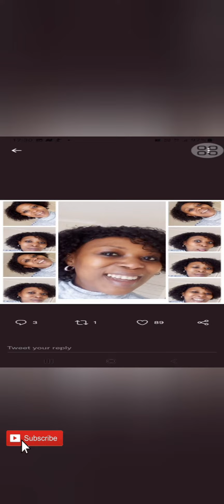Brenda Ngxoli aka Noma from the Queen is a mother congratulations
at the age of 41 year Brenda Ngxoli is a mother  congratulations to her